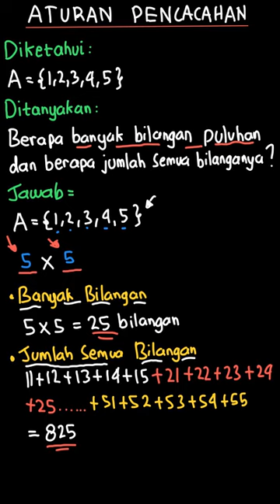Berapa banyak bilangan puluhan dan berapa ... | Matematika Untu | Kelas 12 | 3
✅ Dalam video ini kita akan membahas: Berapa banyak bilangan puluhan dan berapa jumlah semua bilangan tersebut, jika dibentuk dari kumpulan angka di bawah ini

Tema:
Kelas: 12
Mata Pelajaran: Matematika
Bab: 3
Buku: Matematika Untuk SMA/MA Kelas XII Kelompok Wajib

👉 Buku yang telah tersedia:
{PLAYLIST_LINK}
Di mana kamu dapat menemukan kami?